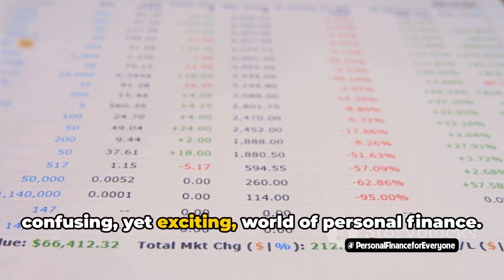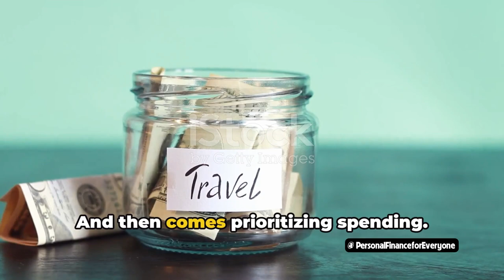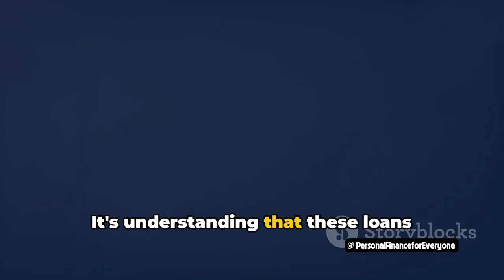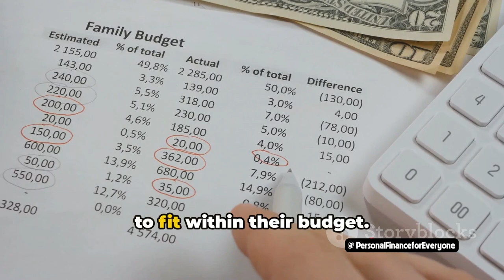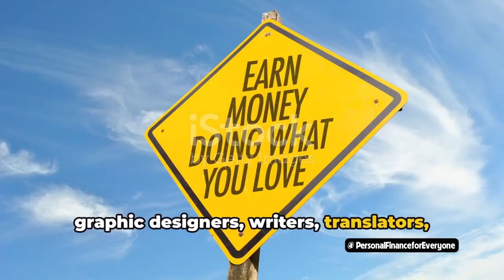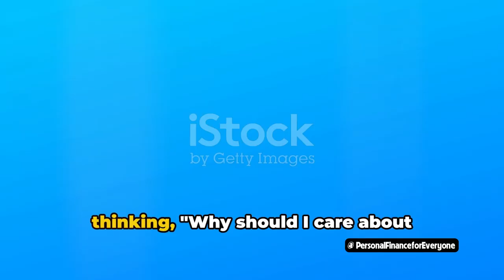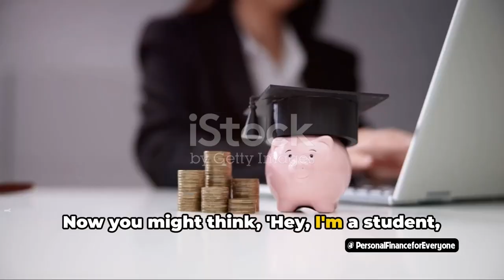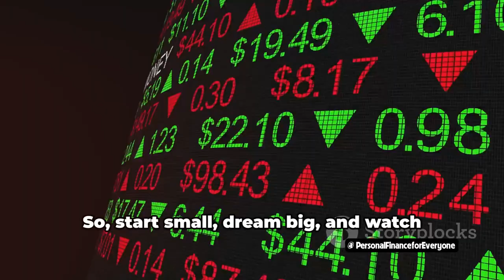What is Personal Finance for students?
Curious about personal finance but not sure where to start? In this video, we'll break down the basics of personal finance for students, including budgeting, saving, and managing debt. This beginner's guide will give you practical tips and resources to help you navigate your finances as a student. Don't let money stress you out - watch this video to take control of your personal finance journey!